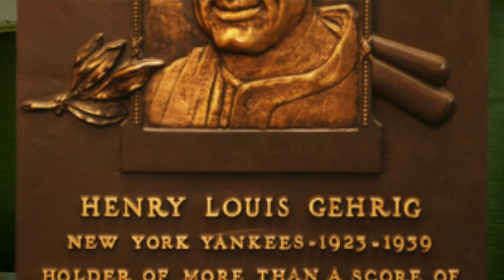This Day in Sports History (12/7): Lou Gehrig Gets Inducted Into Hall of Fame